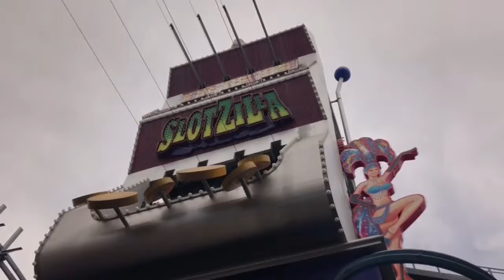Tirolesa Gigante em Las Vegas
Como conhecer a SlotZilla, a tirolesa de uma altura de 10 andares em Las Vegas! Vem com a gente!!!